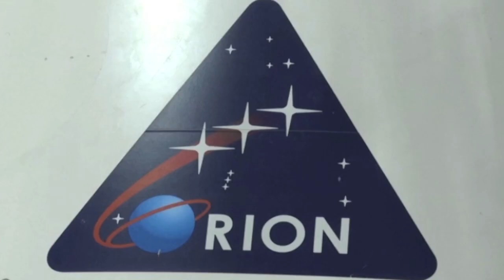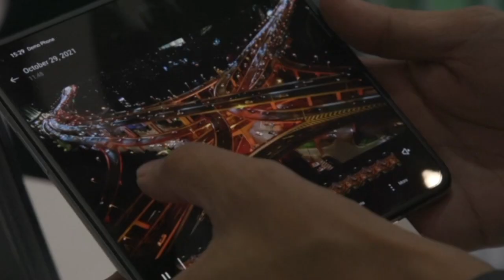Videogiornale Tecnologico 23 dicembre 2022 - "Best of 2022"